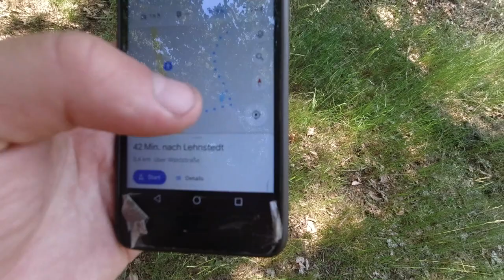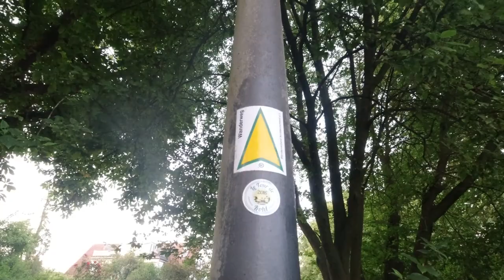Fickmühlen-Wanderung - 136 km zu Fuß (Tag 4/4): Lehnstedt - Meyenburg - Eggestedt - Bremen (42 km)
Ich bin 136 km zu Fuß von Bremerhaven Lehe mit dem Umweg über Fickmühlen bis nach Bremen allein und mit kaputten Laufschuhen wandern gegangen. Die Fernwanderung dauerte insgesamt 4 Tage lang. Ich habe vollständig im Freien übernachtet - Wildcampen.

Dies ist Tag 4 der Fickmühlen-Wanderung (Aufnahmedatum: 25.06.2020). An dem Tag lief ich insgesamt rund 42 km, startete zwischen Hagen im Bremischen und Lehnstedt, lief dann über Lehnstedt, Meyenburg, Siehtlandswehr, Metjensande, Eggestedt, Hünertshagen, Leuchtenburg, Bremen-Vegesack, Bremen-Burg bis nach Bremen Gröpelingen. Von dort aus bin ich aus Müdigkeits-Gründen mit der Straßenbahn die letzten über 10 km nach Hause gefahren.

⇢ Tag 1: Bremerhaven - Wehden - Bad Bederkesa (24 km)
⇢ Tag 2: Bad Bederkesa - Fickmühlen - Loxstedt (42 km)
⇢ Tag 3: Loxstedt - Stotel - Hagen im Bremischen (28 km)
⇢ Tag 4: Lehnstedt - Meyenburg - Eggestedt - Bremen (42 km)